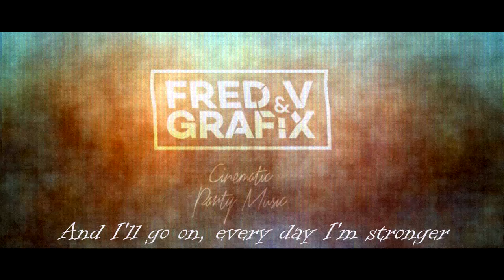Fred V & Grafix - When You Appear (Cinematic Party Music)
My favorite song from the duo's new album, Cinematic Party Music. Didn't see it on Youtube so I thought I'd put it on.

Lyrics on screen too.